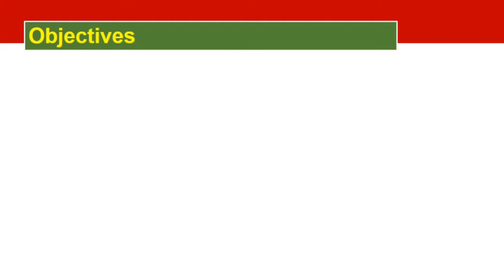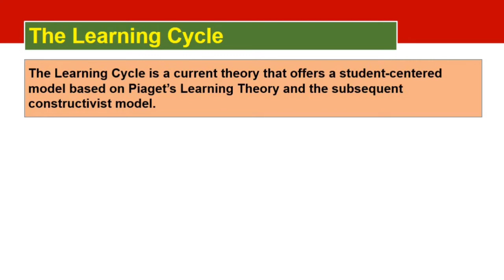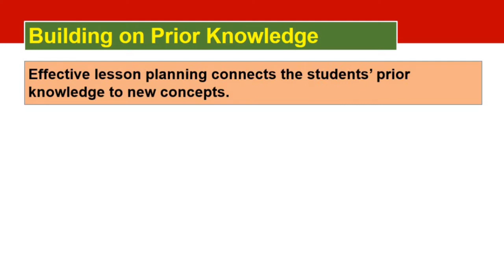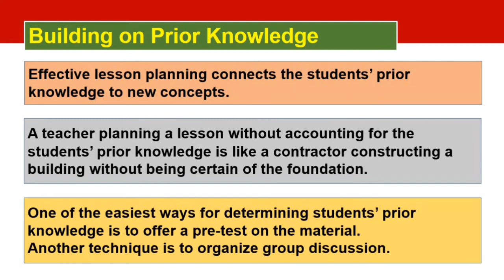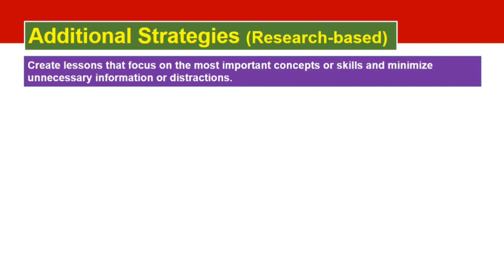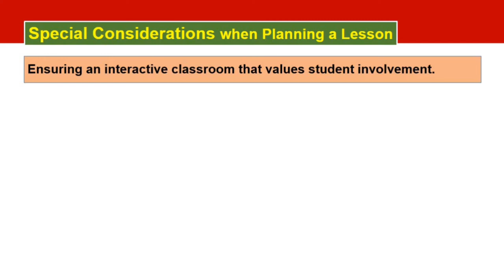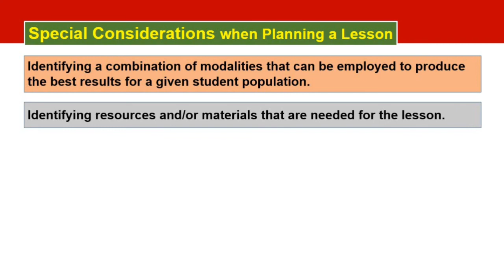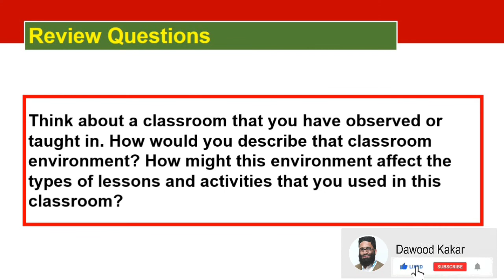ABCTE PTK How Students Learn Tutorial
This tutorial is about Professional Teaching Knowledge's topic "How Students Learn" of the American Board for Certification of Teacher Excellence online course.
For watching earlier published fourteen tutorials regarding the ABCTE course, use the following links: